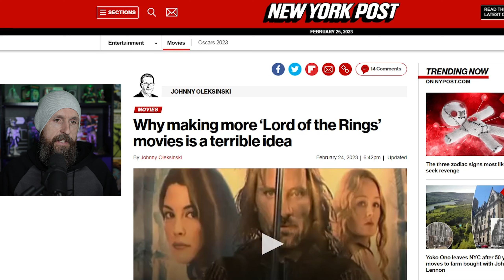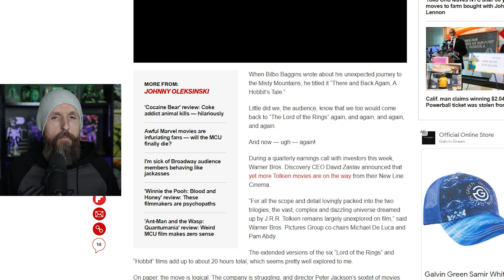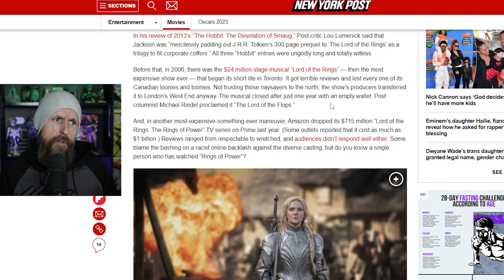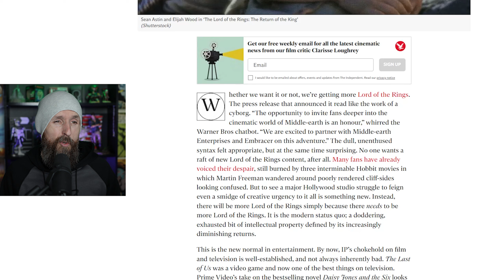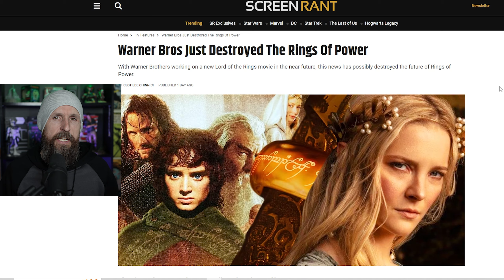Rebooting Lord Of The Rings For A DIVERSE Audience !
As Warner Bros announce BIG MOVIE NEWS with new series of Lord of the Rings movies – despite the poorly received and rapidly ignored Amazon Prime Video TV series !

Follow N.B.R. on Social Media -